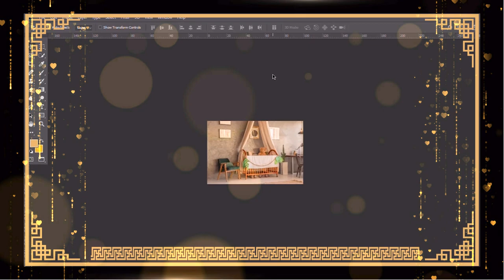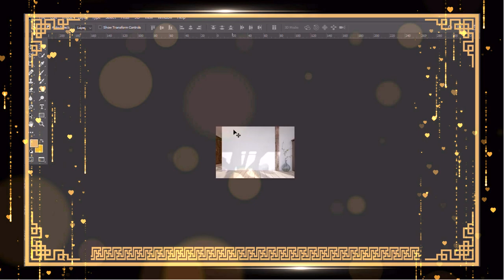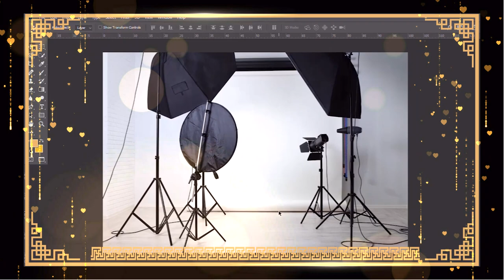wallpaper background edit beautiful phông nền đẹp ghép ảnh Download online and viewer online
➤ No Rar : Mobile and one click download
( SMartphone tải thoải mái chọn lọc )